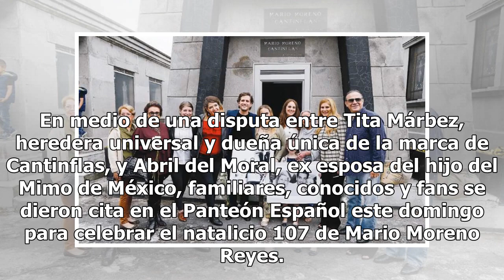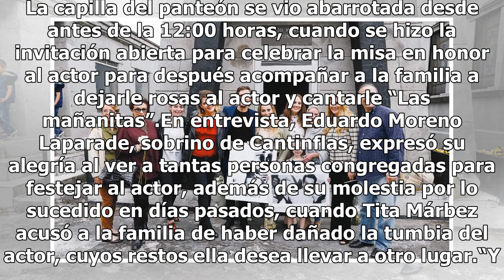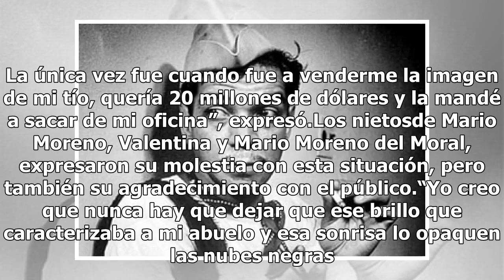Entre peleas, celebran a Cantinflas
En medio de una disputa entre Tita Márbez, heredera universal y dueña única de la marca de Cantinflas, y Abril del Moral, ex esposa del hijo del Mimo de México, familiares, conocidos y fans se dieron cita en el Panteón Español este domingo para celebrar el natalicio 107 de Mario Moreno Reyes. La cap...